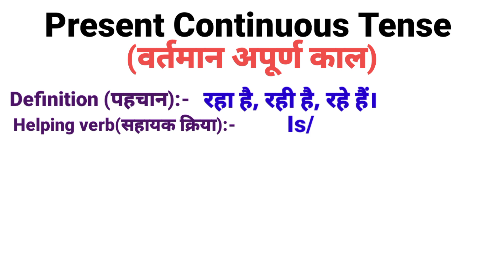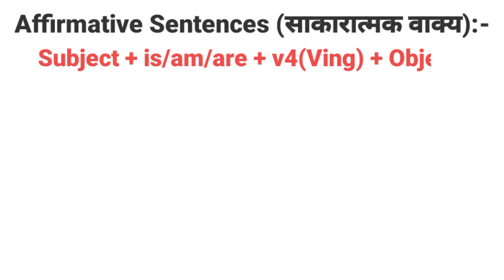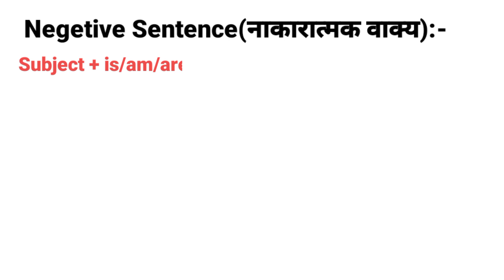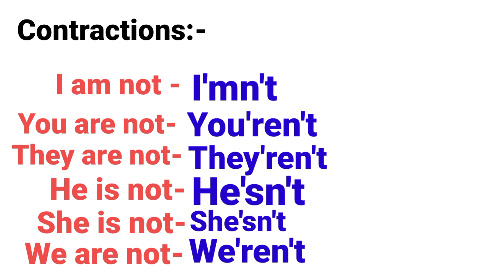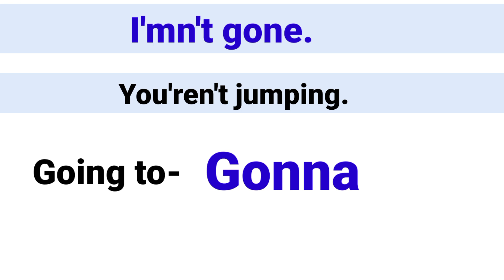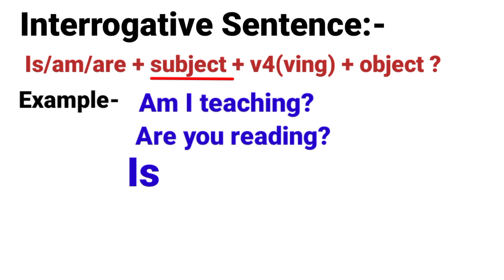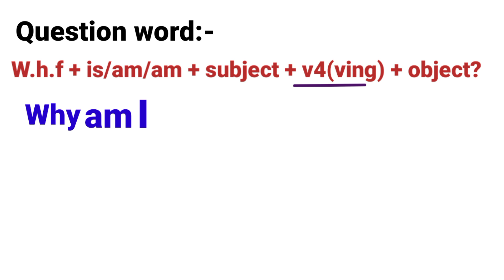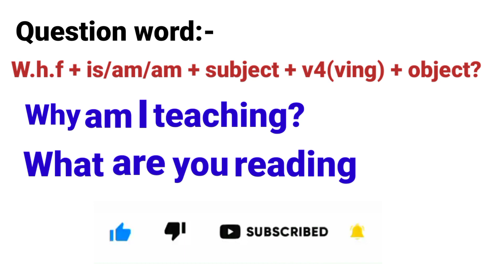Present Continuous Tense | IS / AM / ARE + Present Participle | Rules & Examples in Hindi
Guys , In this video you will learn : Present Continuous Tense with Examples , Present Progressive Tense . Welcome to English Connection - Basic English Grammar " Day 20 " . Learn English 2020 , Grammar Series

present,
present perfect
present perfect continuous tense,
present simple tensetense,,
present tense,
present continuous,
present perfect,
present continuous,

present continuous tense simple sentence I present continuous tense rules with examples
Present Continuous Tense - Present

 Continuous Tense Sentences | Class 4 to 8 English Grammar

TENSE / Present Continuous Tense / Present Continuous Tense Examples / Translation

सीखे Present Continuous Tense with Examples | Present Progressive Tense | Learn English 2020